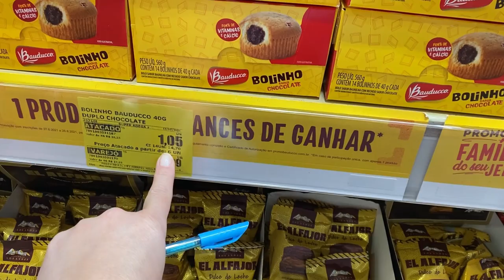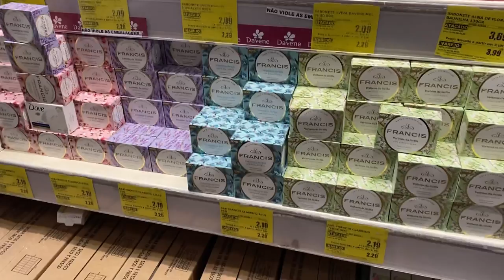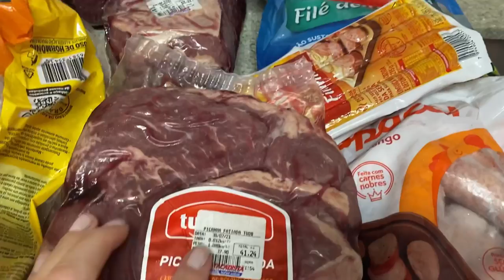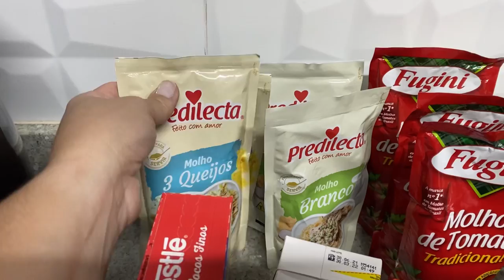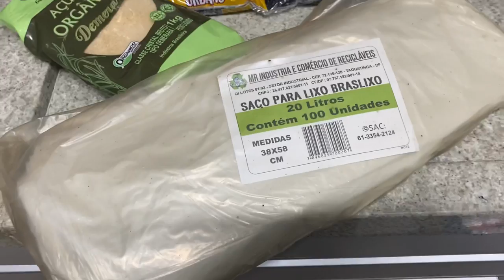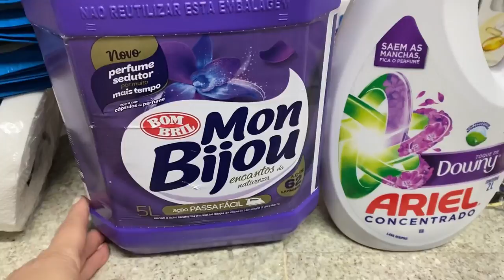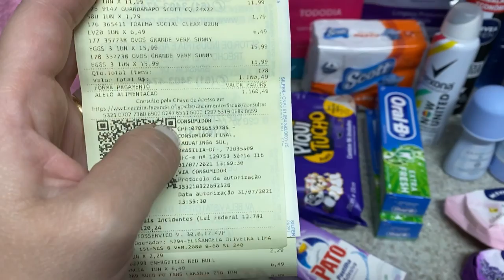COMPRAS DE MÊS NO SUPERMERCADO | LEVEI UM SUSTO 🤭😳